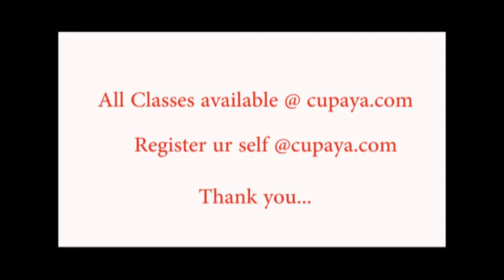Chola Kingdom History - for TNPSC Group 1,Group 2, Group 4, VAO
Chola Kingdom History useful for TNPSC Group 1,2,4,VAO preparing students.